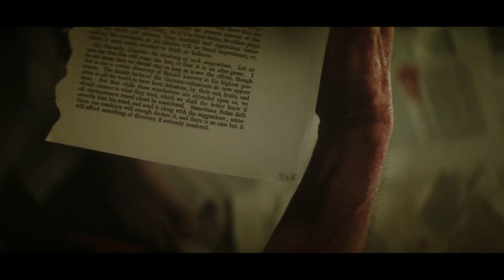Edwin perdona a Simon y lo libra del Castigo | Los Detectives Difuntos | Clip de Serie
Edwin perdona a Simon y le pide disculpas, dejando a Simon libre de su castigo, donde finalmente puede encontrarse con la Muerte para ir a un lugar mejor.